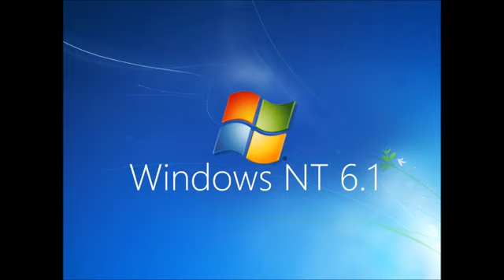Windows NT 6.1